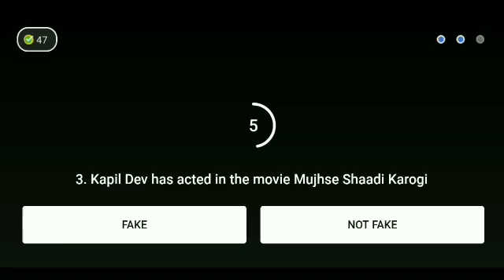Flipkart Fake or not fake Season 4 quiz answers today ! 26 October 2021 ! Episode-318 !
Flipkart Fake or not fake Season 4 quiz answers today.Episode-318 ! Win super coin & gift voucher ! 26 October 2021. @Live Loot Offers

Flipkart Fake or not fake quiz answers today.Episode-318 ! Win super coin & gift voucher. 26 October 2021.
flipkart fake or not fake 26 October 2021
Flipkart quiz
Live Loot Offers
Flipkart
Quiz
Winner
live loot offers
Contest
Flipkart quiz
 bigg boss
 quiz time
 Flipkart
 Flipkart contest
cricket game
 Flipkart game